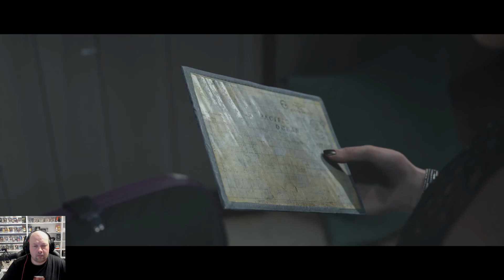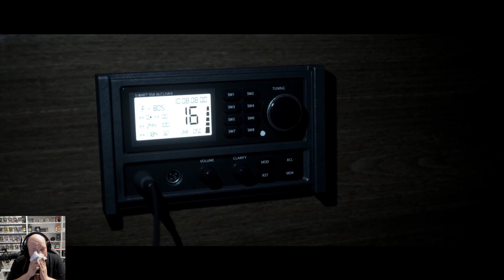Lets Play Experiment ´Man of Medan´ Kinoversion [03] Schlimmer geht´s nimmer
Nachdem ich mehr oder weniger erfolgreich beide Versionen von "Man of Medan" durch habe, habe ich mich gefragt, was passiert wohl, wenn ich, meiner Meinung nach, die schlechtesten Entscheidungen im Spiel treffe und jedes Quick-Time Event verhaue.
Dies möchte ich Euch natürlich nicht vorenthalten und deshalb geht es heute weiter mit dem Let´s Play Experiment von ´Man of Medan´: Schlimmer geht´s nimmer.

Ich hoffe, ihr habe genau so viel spaß beim zuschauen, wie ich beim spielen.

Wenn euch das Video gefällt, würde ich mich über ein Like und/oder ein Abo von Euch sehr freuen.
Natürlich dürft Ihr auch gerne kommentieren und Fragen stellen, die ich dann auch hoffentlich beantworten kann.